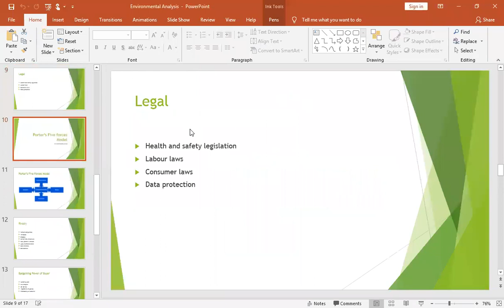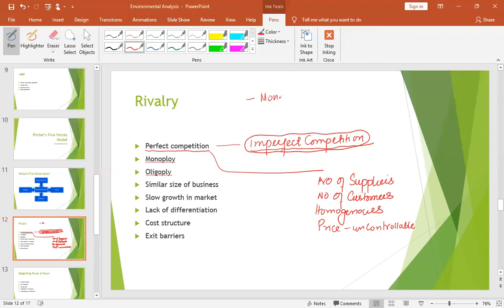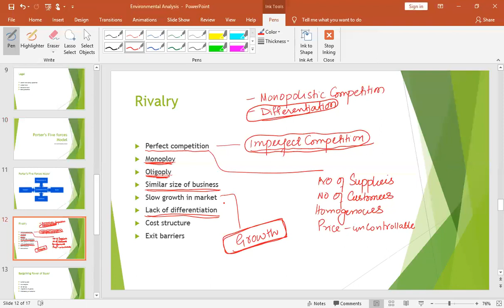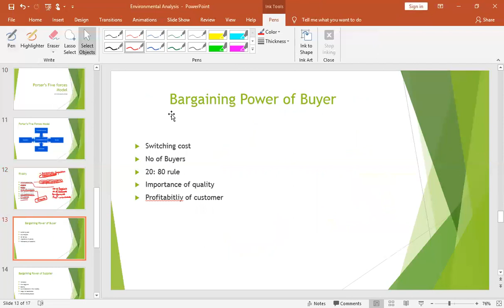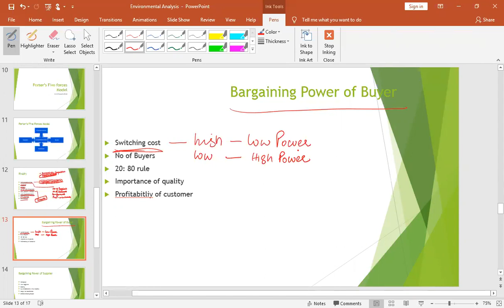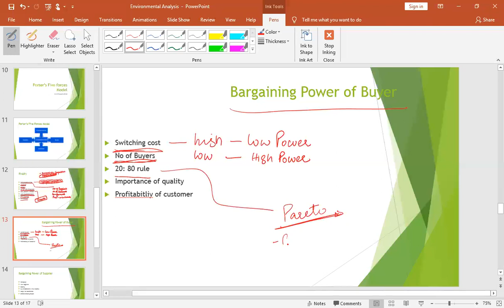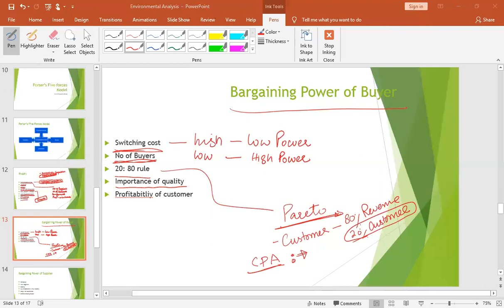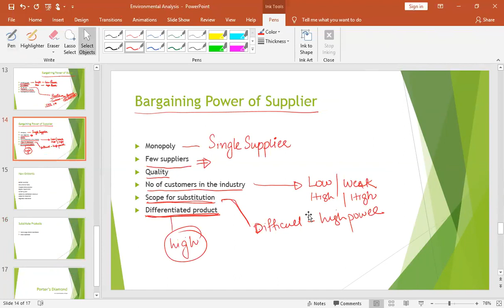Porter's Five forces Model पोर्टर की पांच सेना मॉडल